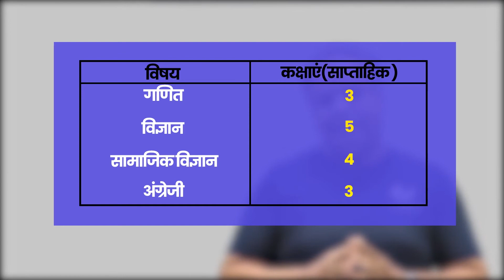Class 10 UP Board Full Year Batch 2022 | Hindi Medium | Vidyakul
➡️ Clear your doubts with our counseling Experts